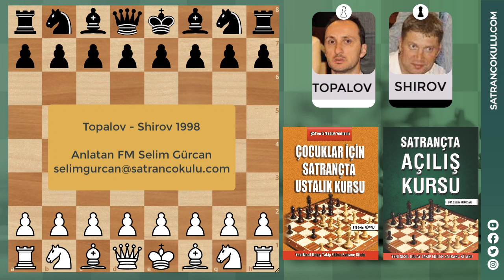EN İYİ FİL OLMAYAN FİLDİR! (YALAN YOK GERÇEKTEN)